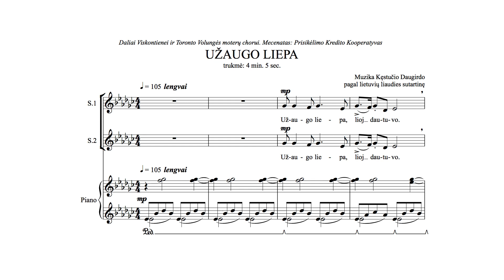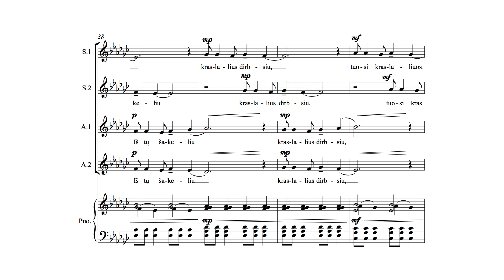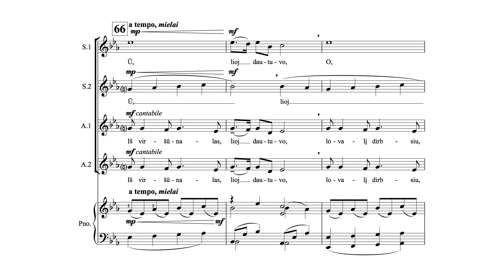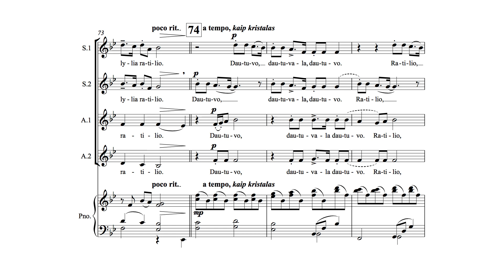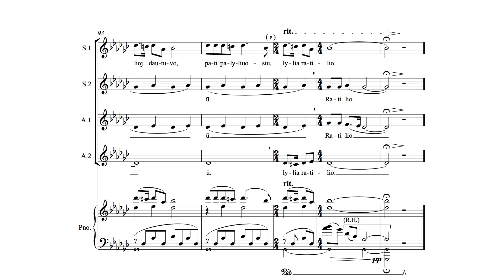Užaugo Liepa (Up Grew The Linden Tree) - EXTENDED EDITION - Lithuanian Folk Song for SSAA and piano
Winner - 1st prize - Lithuanian National Culture Center 2018 Composition Contest.

Performed by Milda & Teresė Andrijauskaitė (vocals) of Baltos Varnos and Kęstutis Daugirdas (piano)